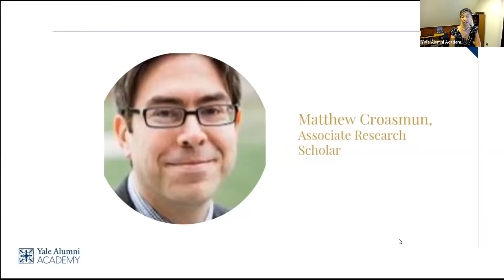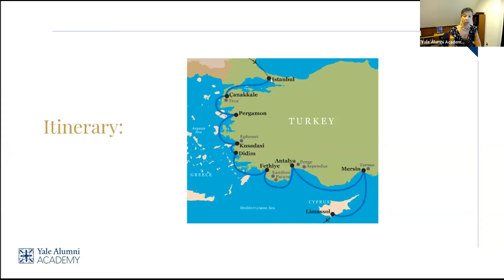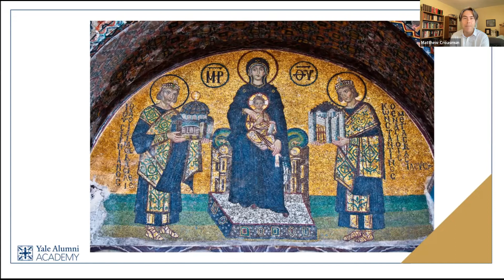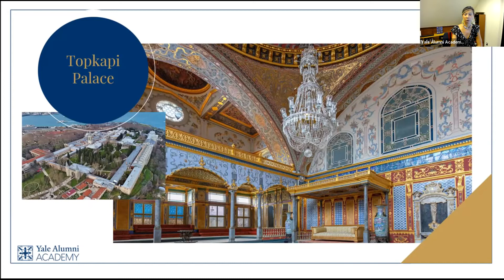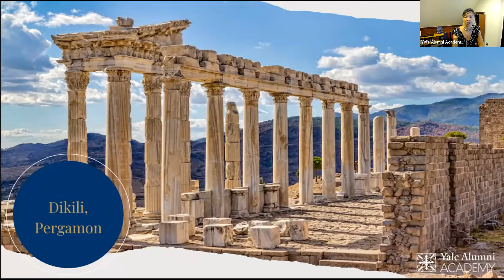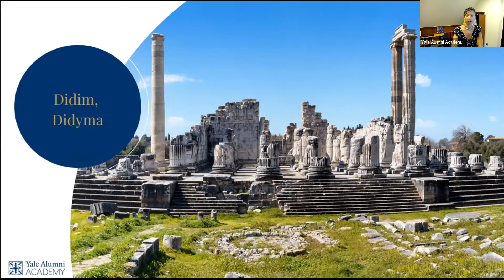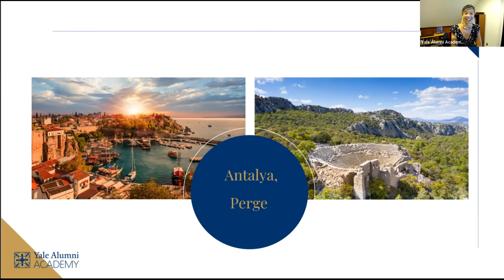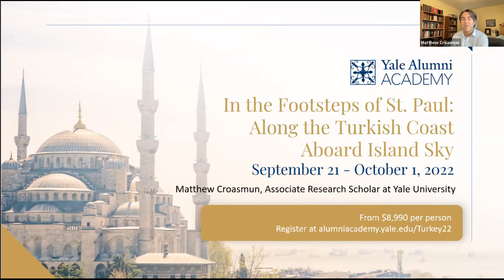In the Footsteps of St Paul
Join Yale Alumni Academy and Professor Croasmun for a conversation about the Academy's upcoming travel program, Footsteps of St. Paul. Learn the rich biblical history of the region, including sites made famous from St. Paul’s missionary journeys from around 44 A.D. to 60 A.D. and discover the treasures Turkey has to offer.